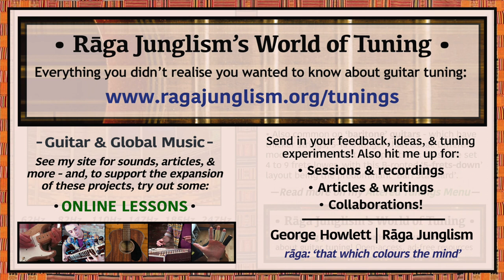B Standard (‘Baritone’) | B-E-A-D-Gb-B | HQ Tuning Notes & Info | World of Tuning | Rāga Junglism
| “In keeping with heavy rock’s ‘ever lower’ trend, many Scandinavian death metal groups (‘ragnarok-ers’?) were tuning right down to B by the 90s, stringing heavier and often adding a 7th to accommodate. Still popular on the global metal scene today. Also used on ‘baritone’ guitars, which have a 5-10% longer scale length than normal. Different bari designs take various downward transpositions – most are 4 to 9 frets below Standard – with B being the most common...”

• B Standard (‘Baritone’) | B-E-A-D-Gb-B | Semitone pattern (i.e. 'what to press'): 5/5/5/4/5

“Many metallers on heavy electrics: Bloodbath (Hades Rising), Edge of Sanity (Twilight), Arcturus (The Sham Mirrors), Amon Amarth (Twilight of the Thunder God). And for a few examples from outside metal: Stefano Mirandola (The Chicken), Tim Lerch (Grez Mendocino), Sungha Jung (Flaming), Axel Hagen (Blue Baritone), and Ariel Posen (Angeline, Tremolo, Funk Improv). Jazz legend Jim Hall also seems to have tuned ‘down a fourth’ on a few recordings – including his 1963 Girl and a Guitar duet with vocalist Lee Schaefer and, and in a bassless ‘overdub trio’ with Jimmy Giuffrè and Bob Brookmeyer (Cabin in the Sky)...” More info